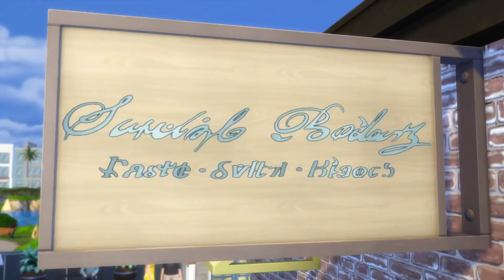Offisiell trailer til The Sims™ 4 Ut og spise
Lag din egen restaurant, og gi simmene en skikkelig helaften med The Sims™ 4 Ut og spise.

Lag og administrer en restaurantkjede, lei inn personale og sett opp en perfekt meny for å tjene penger og utvide virksomheten. Ta med simmene på eksperimentelle restauranter, og la dem hygge seg med venner og familie.